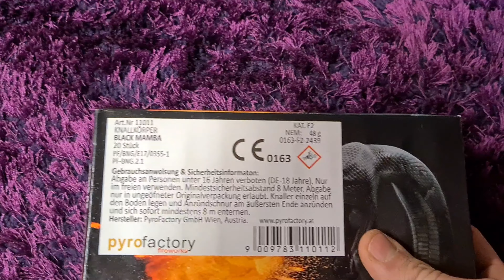Pyrofactory Black Mamba